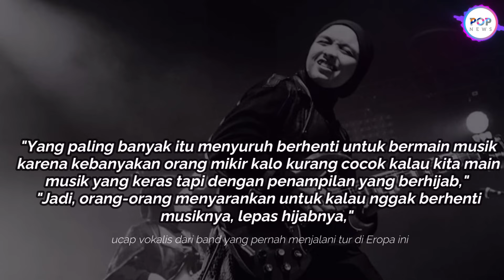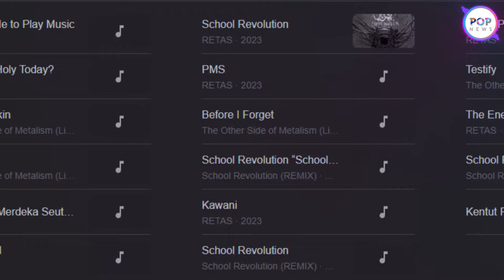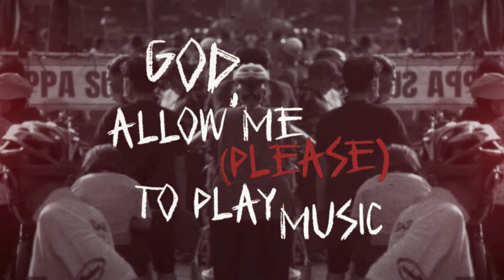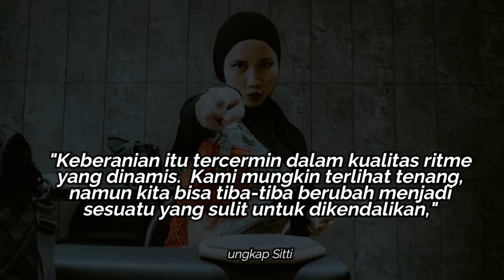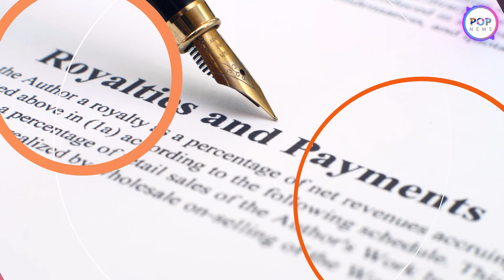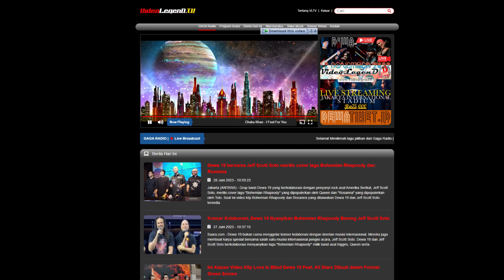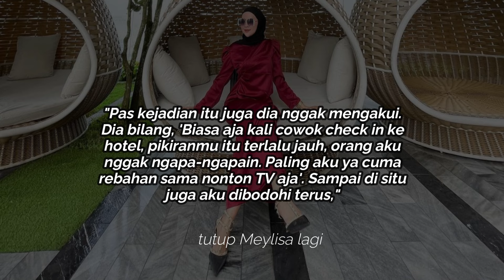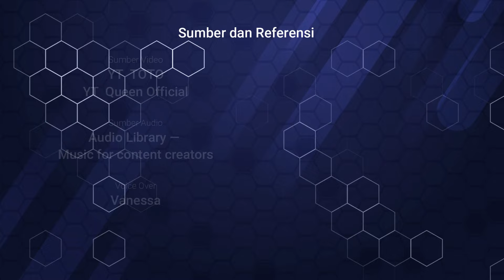BERITA SEPEKAN : Perjalanan Voice Of Baceprot Eksis Didunia Music Hingga Merilis Album Terbaru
Nama selebgram Meylisa Zaara mendadak jadi perhatian.

Hal ini terjadi usai Meylisa Zaara mengungkap perselingkuhan suaminya, Rizka Khoirul Atok alias RK.

Yang jadi sorotan adalah ternyata RK selingkuh dengan pria alias penyuka sesama jenis.

Selain terkejut suaminya selingkuh dengan pria, Meylisa Zaara juga mengalami Kekerasan Dalam Rumah Tangga alias KDRT.

Grup band metal Voice of Baceprot makin menunjukkan eksistensinya di dunia musik, bahkan di dunia internasional.

Namun, langkah VoB untuk tetap eksis cukup berliku.

Dengan personil semua wanita berhijab, komentar miring kerap diterima VoB.